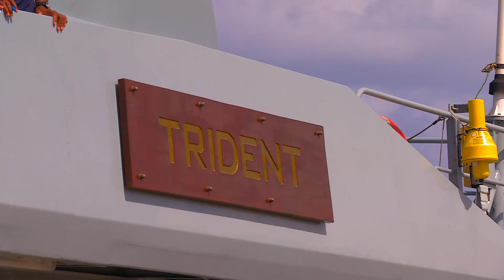Scuttling of MV Trident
Once the flagship for the Barbados Coast Guard, the MV Trident has taken on a new tour of duty as a home for thousands of marine lifeforms and a new exciting dive site off the south coast of Barbados.